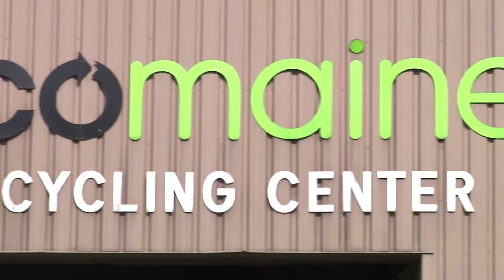EcoMaine 2016 Open House 30 Sec Commercial